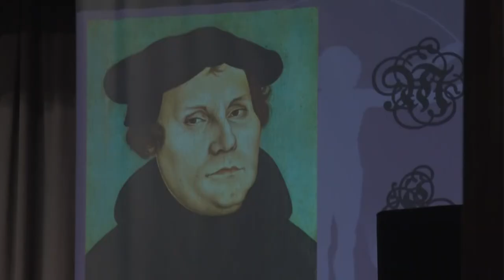Kanizsai Dorottya története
Kanizsai Dorottyáról méltatlanul kevés szó esik a magyar história tanításban , pedig kora egyik kiemelkedő személyisége volt. A nevét viselő iskolában most arra vállalkoztak, hogy a tanulók számára megvilágítsák a névadó  történelmi jelentőségét és elhelyezzék a korban ,melyben élt.